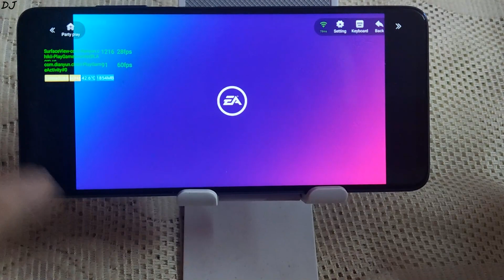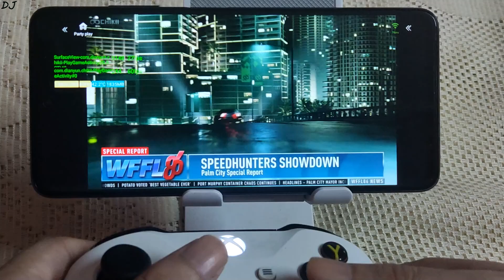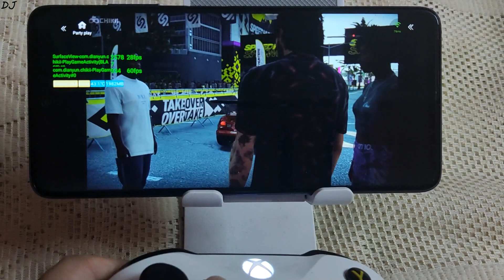Poco X3 Pro Need For Speed Heat (Windows) Gameplay Chikii Android Cloud Gaming India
Timestamp :

- Introduction & Settings : 00:00
- Gameplay : 01:12

Using Chikii Android Cloud Gaming Service in India via a 5 Ghz Wifi Channel (Airtel Xstream Fiber broadband connection) . My download speed is around 25 MB/second and Upload Speed is around 25 MB/second . Atleast 10 Mbps speed is required for this service . A 5 Ghz wi fi channel or an ethernet connection is recommended for a stutter free experience .

Airtel Xstream Fiber Overview | Setup | Cloud Gaming Tests 5Ghz Wifi & LAN GeForce Now Netboom Xcloud :

Play GTA Online on any Android Phone The Gaming Project Cloud Gaming Beginner's Guide Rog 5 Gameplay :

Testing GeForce Now [FREE Japan Server] from India Ethernet Connection Ping & Performance Overview :

GeForce Now Android Beginner's Guide & Setup | Play PC Games using FREE version from any Country :

Testing GeForce Now [FREE Australian Server] India 5 Ghz WiFi Connection Ping & Performance Overview :

This video was created in Vegas Pro 15